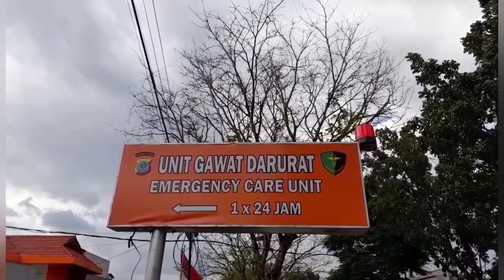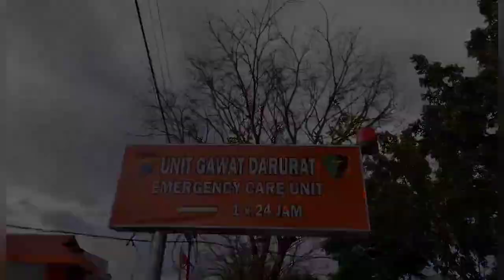Kata Kapolresta Manado ini Motif Pelaku Pembunuhan